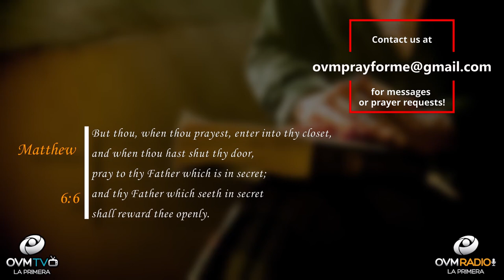Elaine Enriquez - Heart To Heart #11 - Find a secret place to be alone